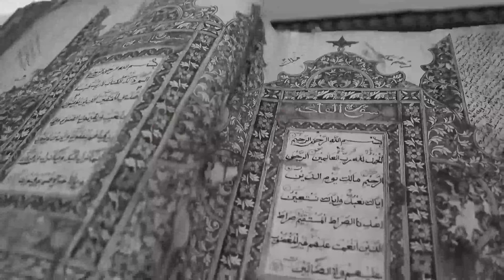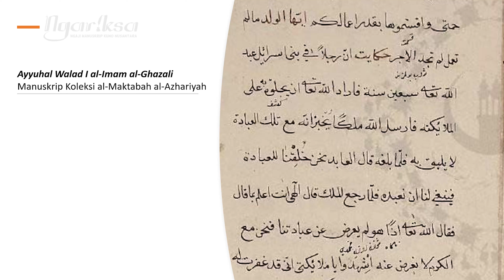17 | Ngariksa Ramadan | Ikhlas adalah "Koentji"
Ikhlas, mudah diucapkan, tak gampang dilakukan. Ampunan dan kasih sayang Allah hanya akan diperoleh ketika puasa dan ibadah dilaksanakan dengan ikhlas.

Dalam Manuskrip "Ayyuhal Walad", Hujjatul Islam, Imam al Ghazali melukiskan kisah seorang hamba yang beribadah selama 70 tahun. Lalu Allah ingin mengujinya, dan mengirim seorang malaikat untuk menyampaikan kabar bahwa ibadahnya tidak akan menyebabkan dirinya masuk surga.

Hamba itu bergeming, karena meyakini bahwa sebagai manusia, tugasnya hanya menghamba, soal ampunan dan surga, itu bukan urusannya. “Ia tidak berpaling dari-Ku”, Kata Allah, “Maka Kami pun tidak akan berpaling darinya. Saksikan wahai malaikat-Ku, kini Aku telah mengampuninya”.

Demikianlah, “Ampunan Allah sungguh tiada berhingga, jangan pernah lelah menghamba pada-Nya”

Salam Ngariksa